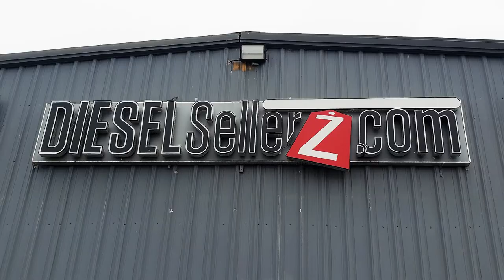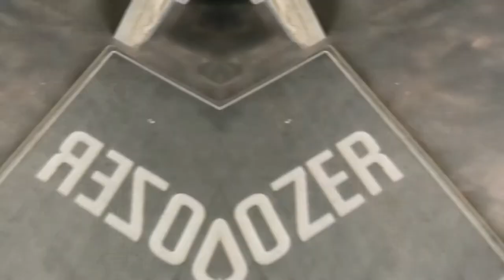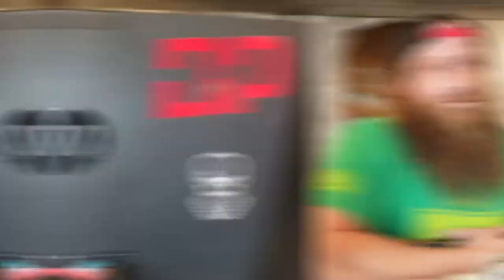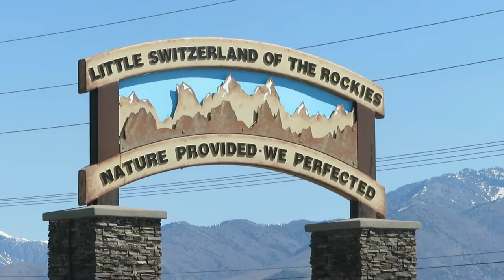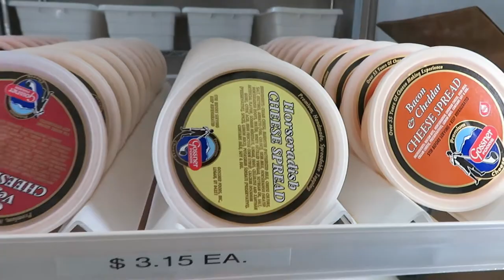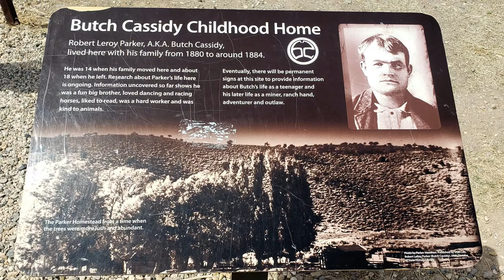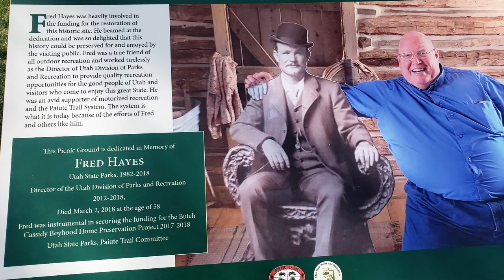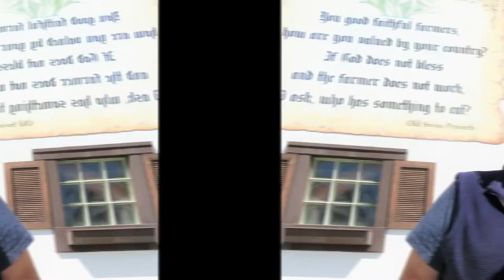RV Living - Cool things to do in UTAH Diesel, Crocket and Cheese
We made some stops while we drove north through Utah.  We discovered some cool things to do and wanted to share with you . . .
We made a stop at Diesel Brothers store in Woods Cross, UT - DieselSellerz after one of our sons told us that we were really close and should stop in.  Well, to our surprise, we got to meet Diesel Dave!  AND he surprised us with $20 cash after signing up to win the 2021 Ford 450.  Did you know that they give away a vehicle (usually a truck) each month?  These guys are amazing, fun and a little crazy!  We have become fans and are now binge watching their show.

We then made a stop at Gossner Foods in Logan, Utah.  It was fun and we stocked up on cheese, curds and shelf-stable milk - regular, chocolate, root beer float, strawberry and vanilla - YUM!

We also stopped at the Childhood Home of Butch Cassidy (aka Robert Leroy Parker) near Circleville, UT.  It is maintained by the State of Utah and has a large, level, paved parking lot with plenty of room for large RVs.  They also have a dumpster and vault toilets.  It is free and has many plaques that give great history and information.  There are picnic tables and a nice area for a picnic.  Stopping here is like walking through a history book and is a stop well worth making to stretch your legs and learn some history!

This channel is for entertainment only.  We are not RV experts and do not make recommendations.  We are only sharing our journey and what works for us.

 ANY comments, material, content or posts that are racist, fraudulent, unlawful, profane, pornographic, hateful, include full or partial nudity, are obscene or otherwise objectionable will immediately be deleted.  We have a "Zero Tolerance" policy for such comments and posts.